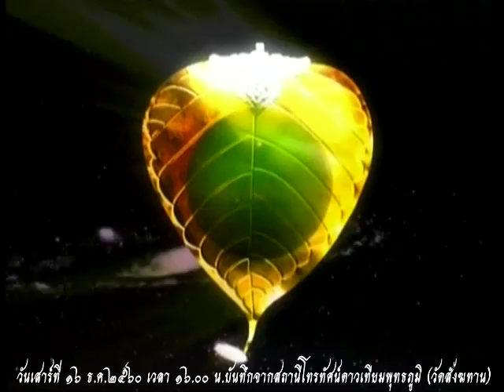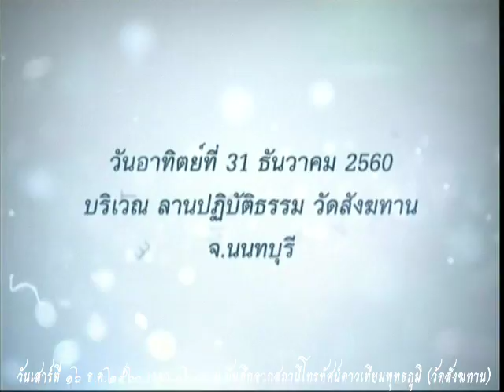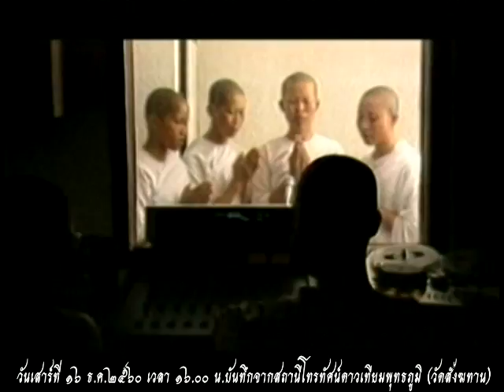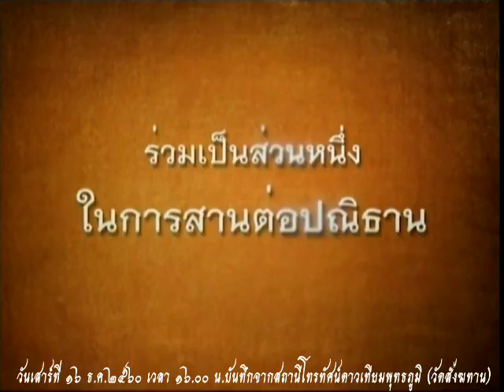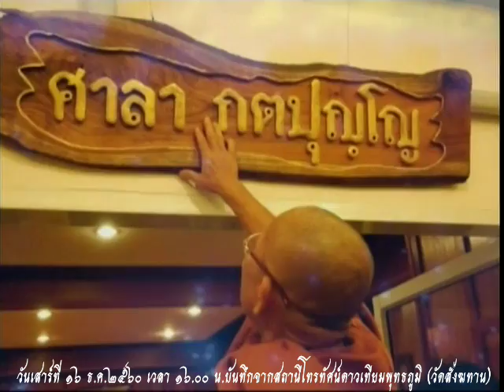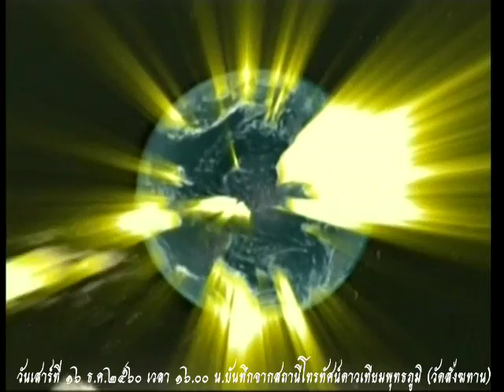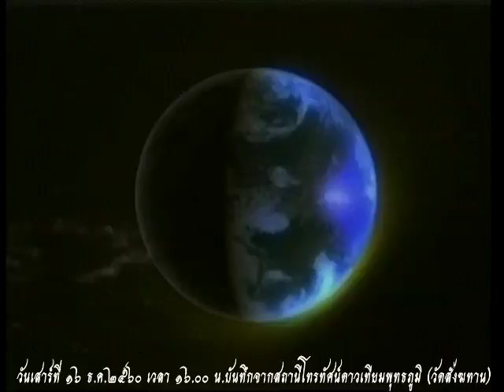วันเสาร์ท่ ๑๖ ธ.ค.๒๕๖๐ ธรรมะสว่างใจ หลวงพ่ออุดม ปริปุณโณ วัดบ้านพลับ จังหวัดสระบุรี